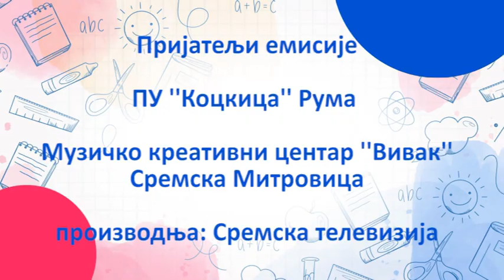Emisija "Misli Smisli" broj 3